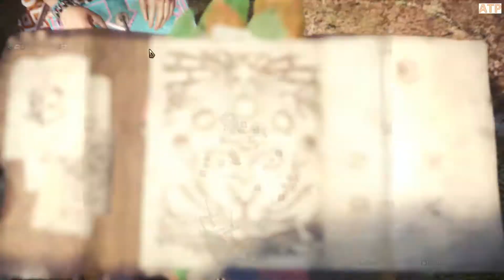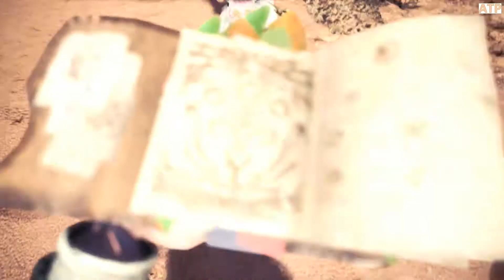... A new mysterious threat ... | Monster Hunter World : Iceborne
Things looks peaceful and calm on the New World. But suddenly the Hunter and the Handler found something odd is happening. Monsters goes to places which is not their natural habitat, becomes more powerful and
agitated, even a simple Puke-Pukei so difficult to hunted down.

Monster Hunter World : Iceborne, story humans and other sentient races that have set their eyes on the New World, a separate continent from the populated Old World. The New World is an untamed wilderness where many powerful monsters roam free, and where researchers have been drawn to uncover new mysteries.

May good things always comes upon you.